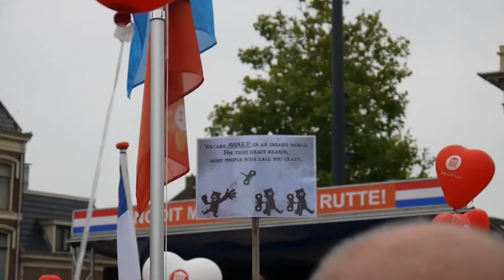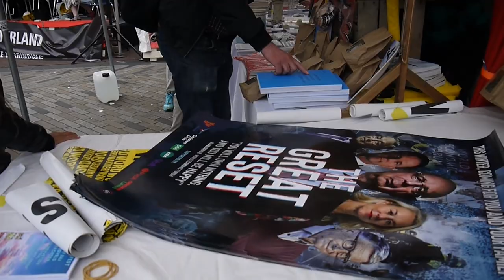Leeuwarden Samen voor Nederland 5 Juni 2022